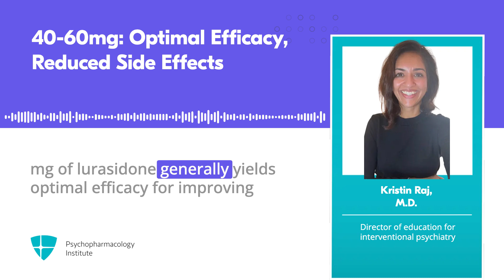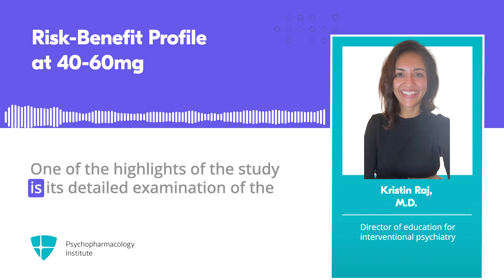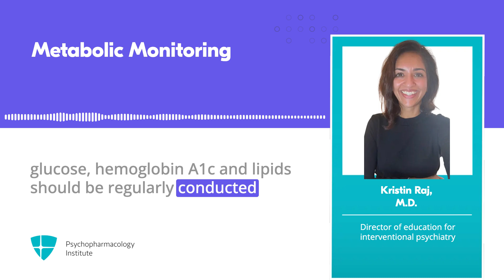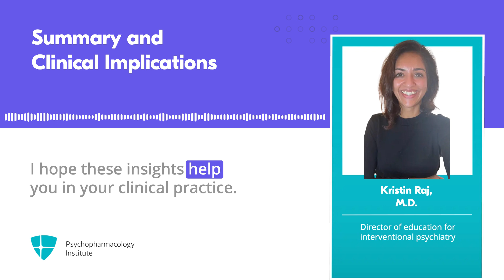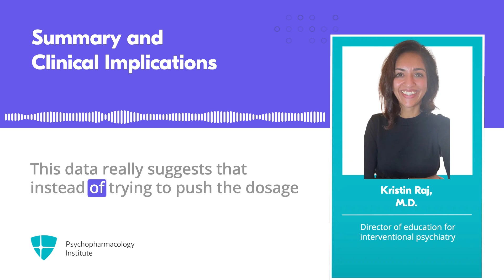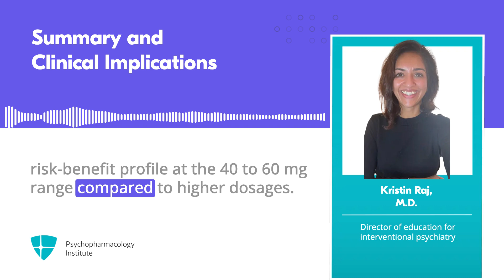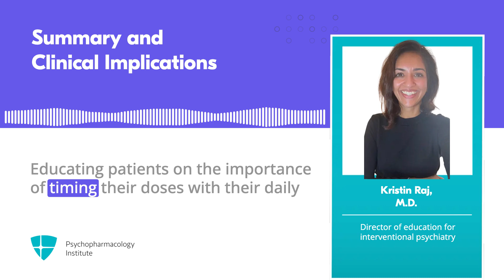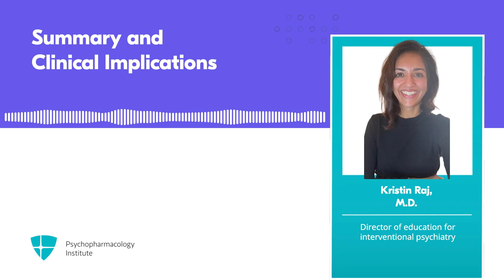Lurasidone for Bipolar Depression: What Is the Optimal Dose?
A meta-analysis of lurasidone for bipolar depression found the optimal dose range is 40-60 mg daily, showing superior efficacy for depressive symptoms, anxiety, and disability with NNT of 3. Lower doses had fewer extrapyramidal side effects than higher doses without sacrificing efficacy.